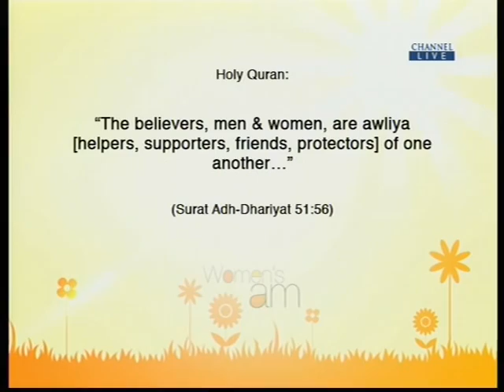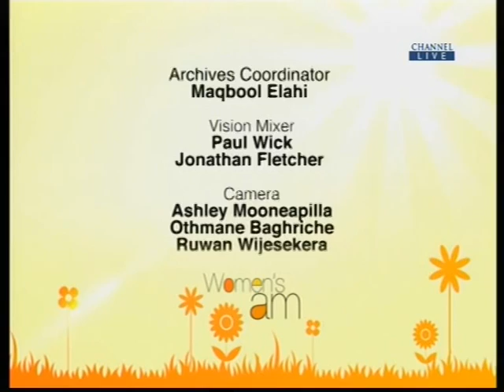Women's AM: The Hijab Part 2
The sisters revisit the topic of Hijab in this new episode.